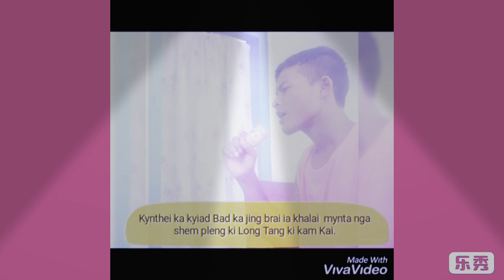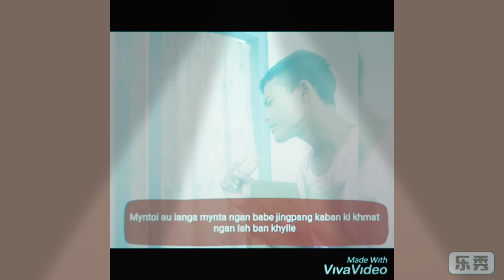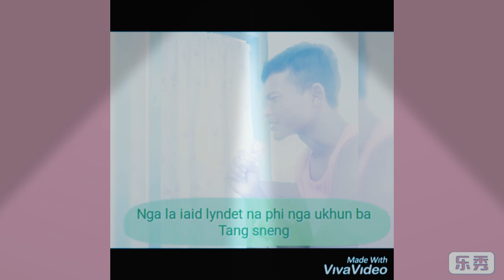Ko Mei Nga La Leh Bakla Khasi Songs, I Kharshong